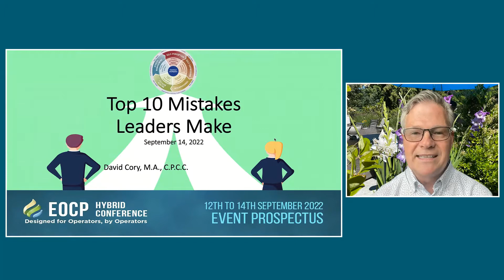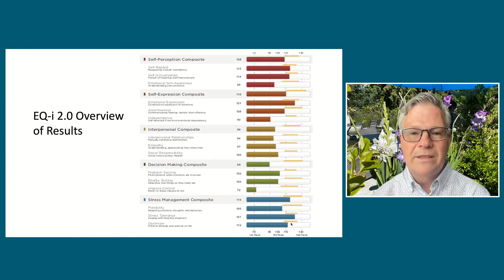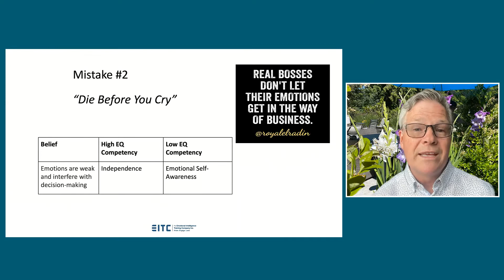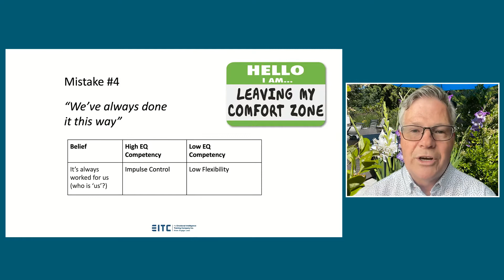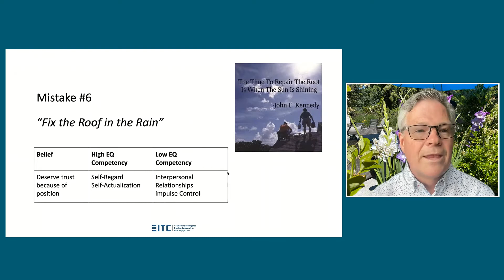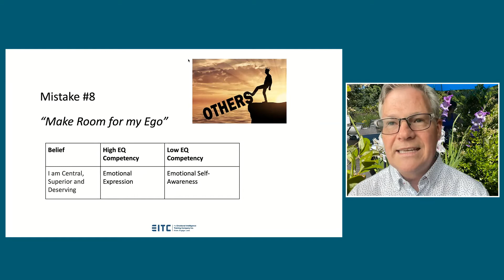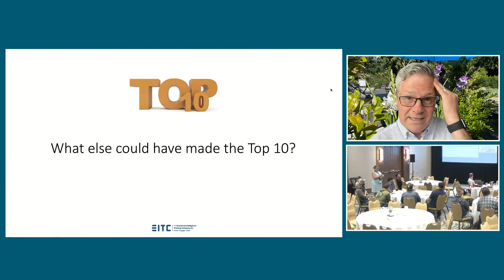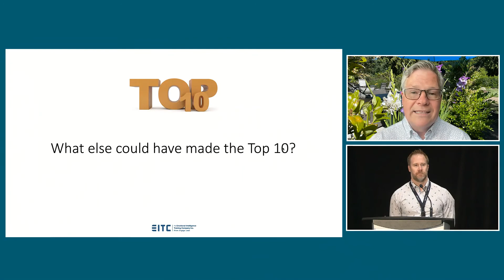Top 10 Mistakes Leaders Make - EOCP2022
Many managers become leaders based on their technical expertise with little training or preparation for leadership. Then in performing their roles, because of a lack of preparation or training, they seem to make mistakes in communication and building relationships. They may not have learned the fundamentals of emotional intelligence. Join our presenter as he reviews the top 10 mistakes he has seen leaders make over the past 24 years of working with leaders around the globe.

Our conference provides learning opportunities for water and wastewater sector professionals on innovative solutions and new insights to foster the prudent management of water and wastewater in British Columbia and Yukon.

The Environmental Operators Certification Program’s mission is to protect human health and the environment by investing in Operators and facilities through increased knowledge, skill, and proficiency in all matters related to the water cycle.